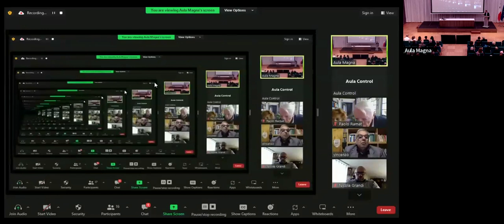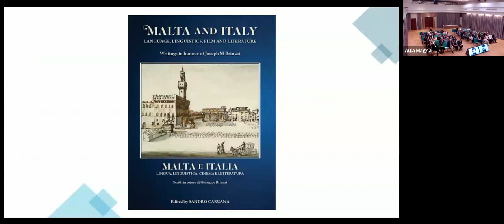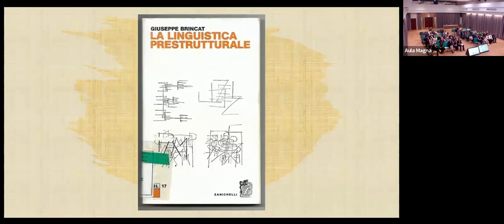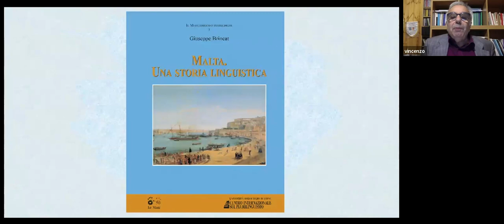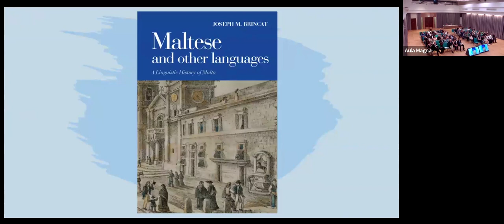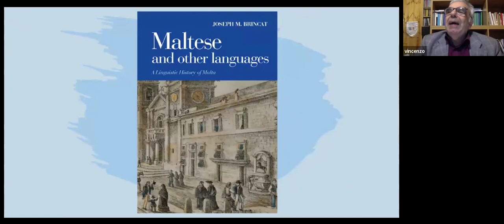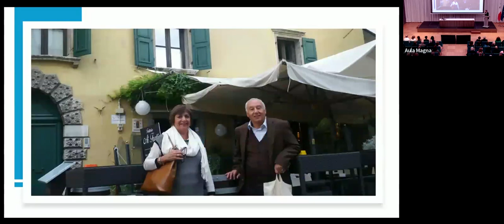Malta, 24 maggio 2024 Vincenzo Orioles interviene all'evento in onore di Giuseppe Brincat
Intervento di Vincenzo Orioles alla presentazione del volume

Malta and Italy: Language, Linguistics, Film and Literature. Writings in honour of Joseph M. Brincat / Malta e Italia: Lingua, Linguistica, Cinema e Letteratura. Scritti in onore di Giuseppe Brincat, edited by Sandro Caruana, Malta, Midsea Books, 2024